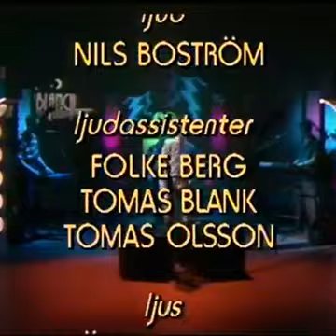Depeche Mode - Leave in Silence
Swedish TV music programme 'Casablanca', orig: Nov 1982.